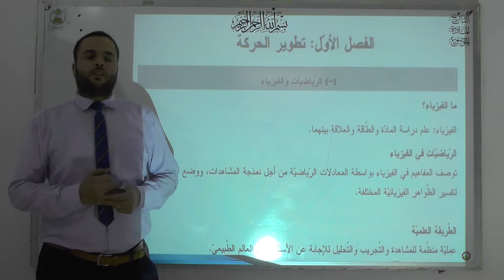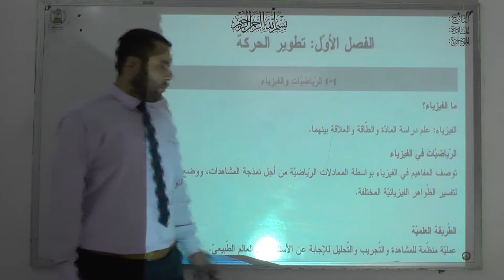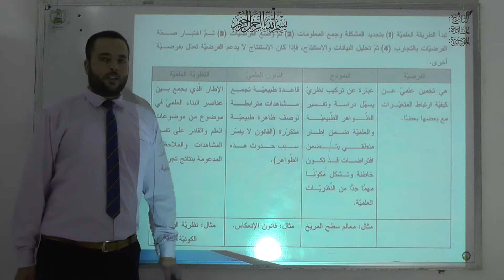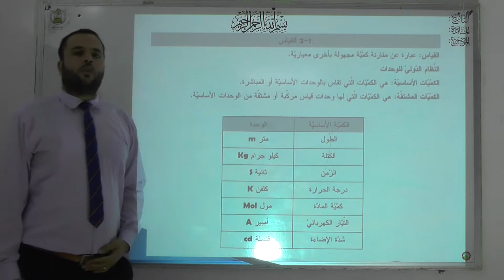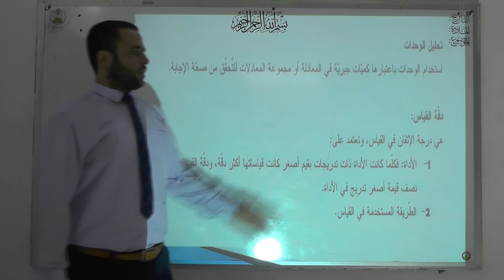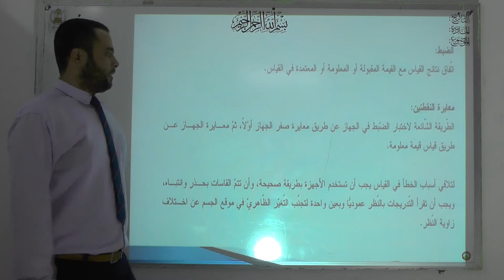فيزياء اول ثانوي مراجعة